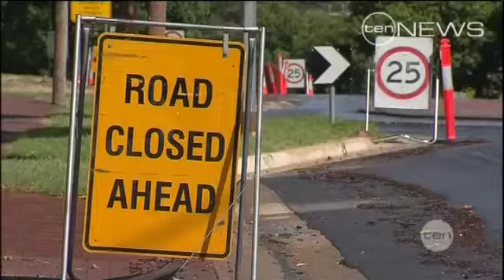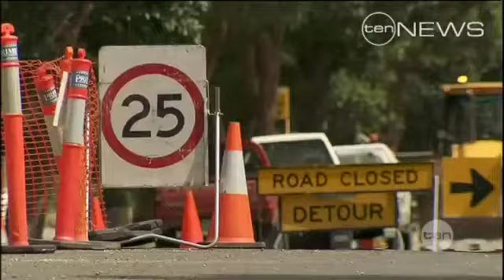Pipeline Pressure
Construction delays of a major Adelaide pipeline are flushing one Hazelwood Park trader's business down the drain. The long overdue connector pipe from the desalination plant has created traffic confusion, and retailers and residents are fed up.